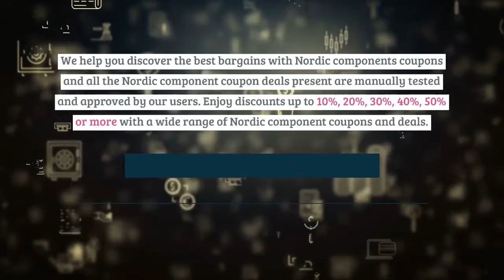Nordic Components Coupons | Magazine Tube - Handguard - Low Drag - Barrel | MySavingHub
Are you a hunter or a frequent shooter who likes to practice hitting? Looking for discount to purchase components? You are on the right place!!!

Just GoTo MySavingHub.Com

Step 1
Step 2
Visit the Official Nordic website to find all the beauty products you need. Choose the ones you find suitable and select them, add them in your cart. Step 3

We help you discover the best bargains with Nordic components coupons and all the Nordic component coupon deals present are manually tested and approved by our users. Enjoy discounts up to 10%, 20%, 30%, 40%, 50% or more with a wide range of Nordic component coupons and deals. Save Big With MySavingHub.Com